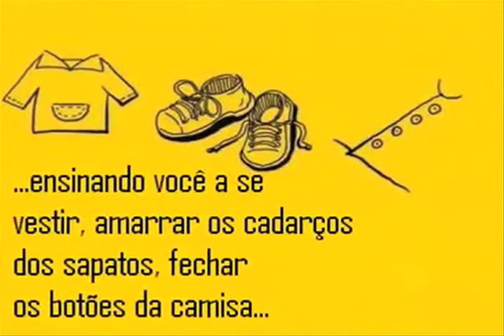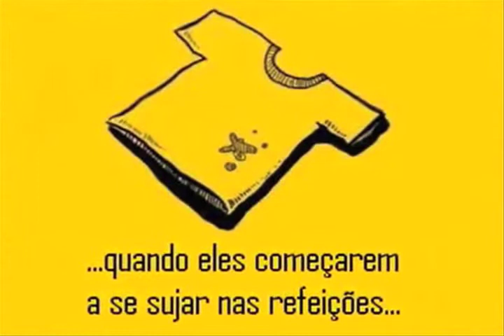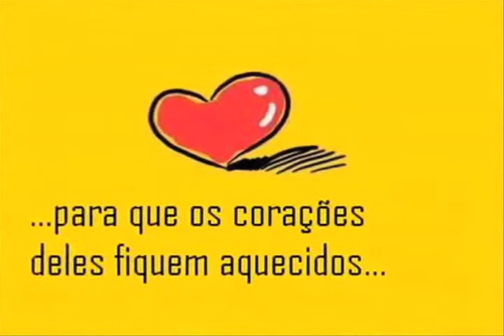Em Foco: Ética e Estética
André apresenta dois mistérios da comunicação humana, e motivos que envolvem esses dois sentidos quando precisamos tomar decisões na vida.